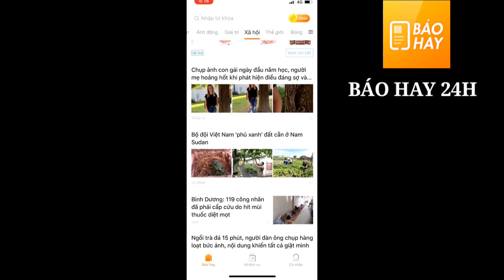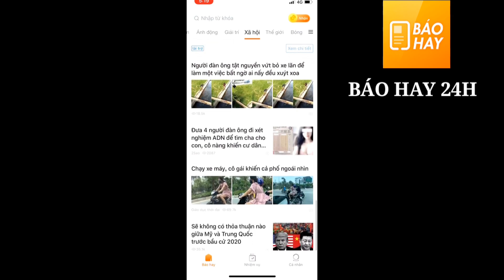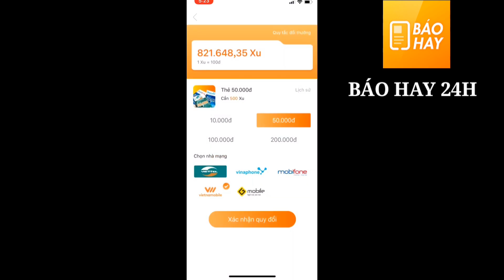[Gcaothu] Annette được lột xác tăng sức mạnh - Quay trở lại thành trùm bảo kê